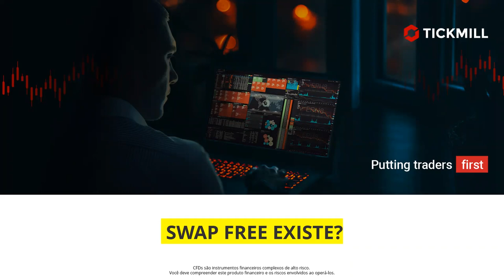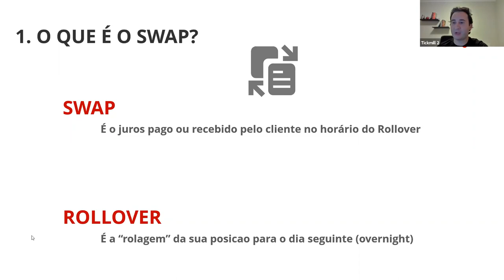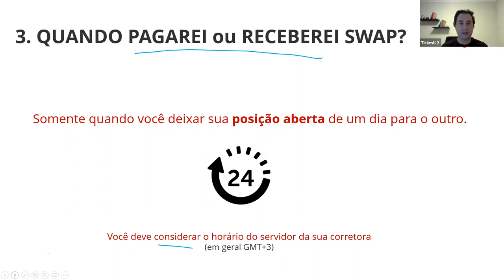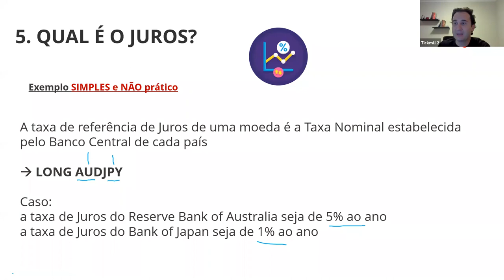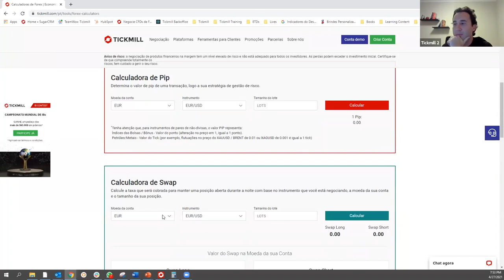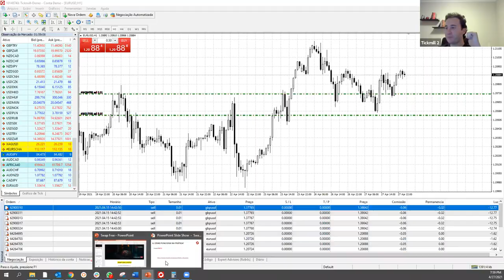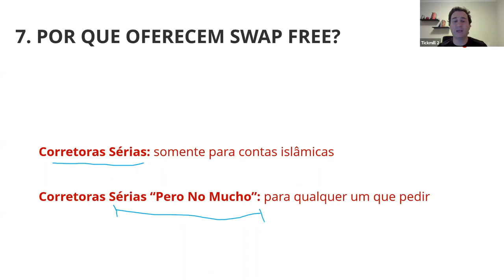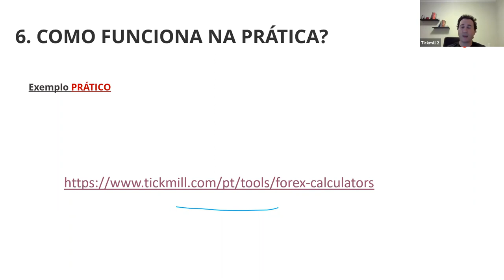Swap Free existe?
Descubra porque algumas corretoras oferecem Conta sem Taxa de Permanência, ou seja, swap free accounts.